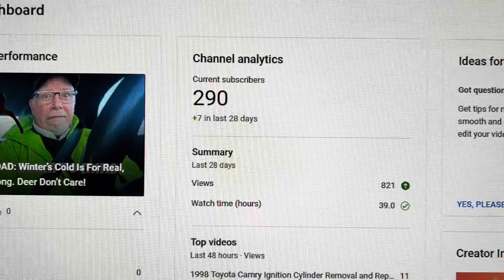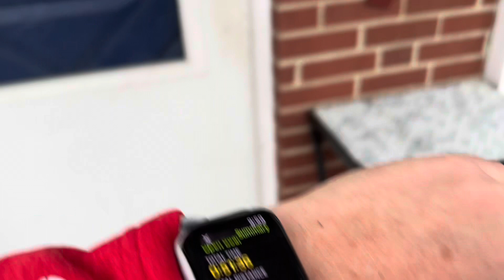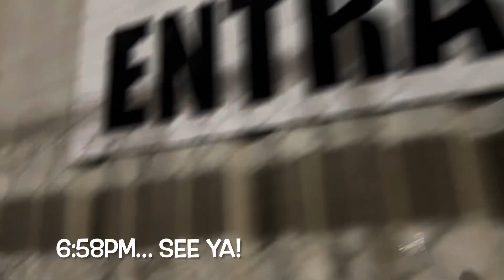CINCINNATI DAD: The Last Weekend Of January!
It barely feels like January, though, we had thunderstorms!

Cheers!

I made a new shirt as I've been talking about nutrition so much lately